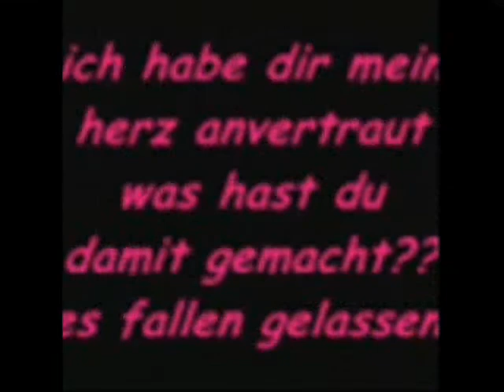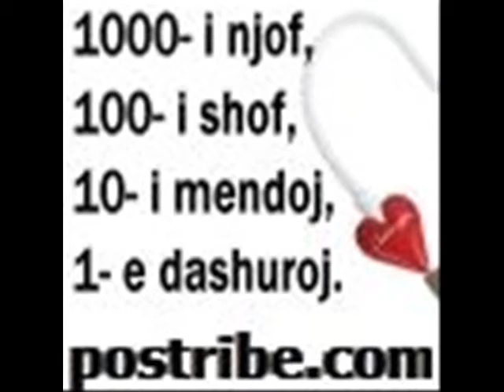Ferat und Flamur Hit 2010